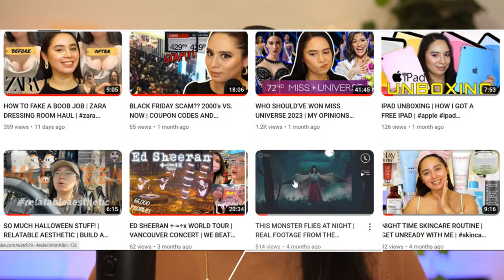MY BIGGEST REGRETS IN 2023 | NEW YEAR RESOLUTIONS FOR 2024 happynewyear newyearresolutions #123123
In this video I talk about the 10 things I regret doing in 2023 that I want to change in 2024 or improve upon. These are sort of a blueprint to new year resolutions. I hope you enjoyed and found this helpful!

✩ TIMELINE:
Channel Stats: 00:08
#1 - gym - 03:00
#2 - boundaries - 04:11
#3 - meditation - 04:43
#4 - channel consistency - 05:17
#5 - overthinking - 05:58
#6 - jealous of others' success - 07:29
#7 - dropped out of school - 08:32
#8 - launched and failed small business - 09:28
#9 - adventures - 10:36